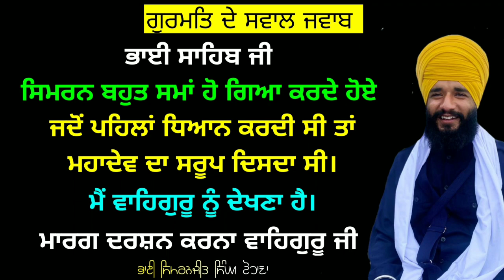Dhiyan laun te shivji da sroop disda ki eih thik hai ? || Bhai simranjeet Singh tohana || swal jwab